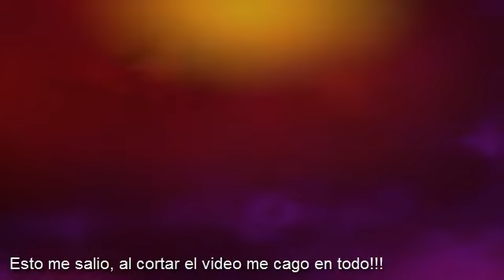EL PLAN DE SLONE A FRACASADO, PERO KEVIN AH REGRESADO!! / FORTNITE EVENTO FINAL CIELO EN LLAMAS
Ah llegado el final de esta temporada, y el plan maestro de la doctora slone ah comenzado, con bombas planea destruir por completo la nave nodriza, sin importar las consecuencias, pero como dijo la chica de platillos ardientes. ni siquiera slone sabe lo que hay dentro de ella